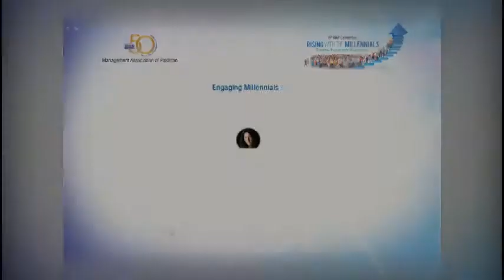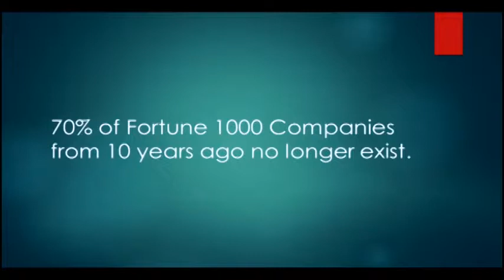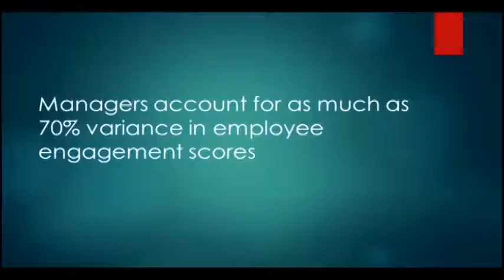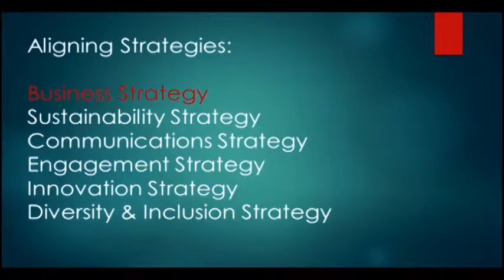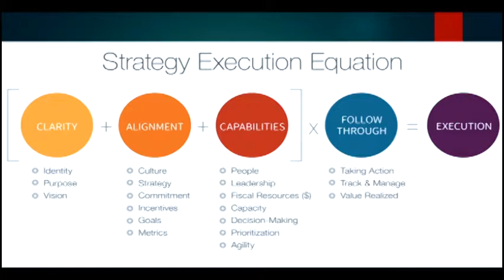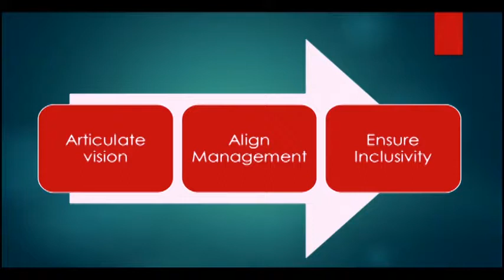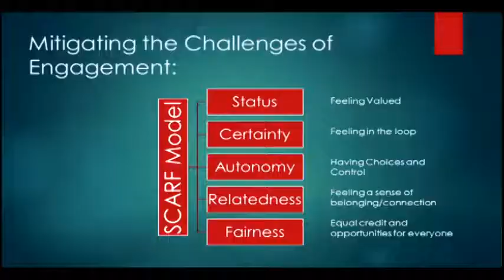19th MAP Convention - Presentation "Engaging MILLENNIALS” by Soraya Sarif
Presentation on "Engaging MILLENNIALS” by Soraya Sarif, Co-Founder of Synerjunction, Canada

19th MAP Convention – 2017 " RISING WITH THE MILLENNIALS"
Annual Conference of Management Association of Pakistan (MAP) &  the Lead Partner for the event was Octara Private Limited.
Event was held on October 17-19, 2017  in Karachi.